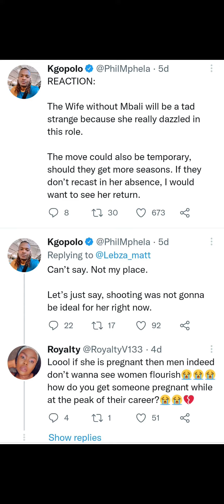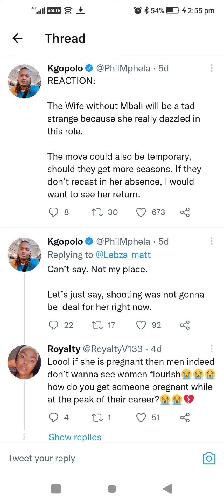Is Hlomu from The Wife pregnant??? Hebanna